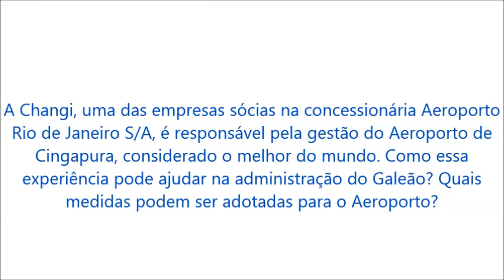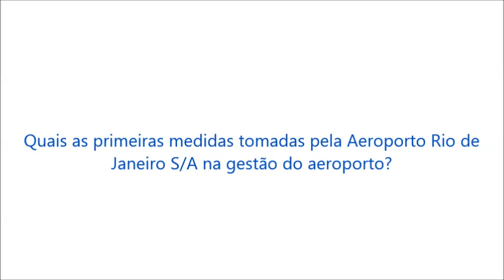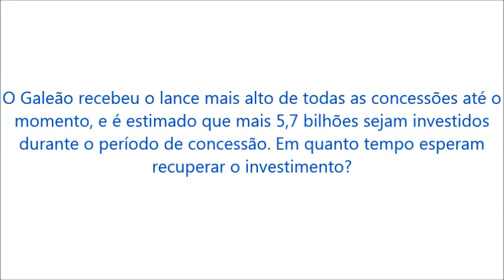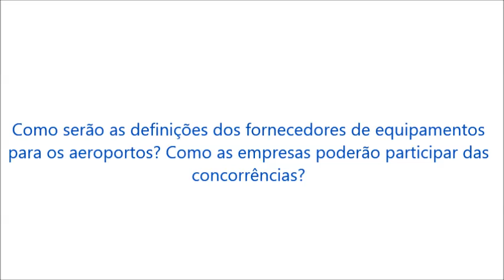Luiz Rocha - Presidente do Aeroporto do Galeão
Entrevista concedida ao Airport News, pelo Presidente do Aeroporto Internacional do Galeão, no Rio de Janeiro.